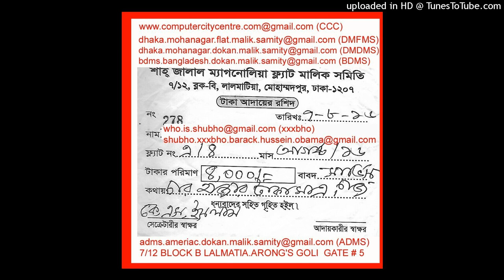(7/12 BLOCK B LALMATIA ARONG'S GOLI. GATE#5. APT#A4)